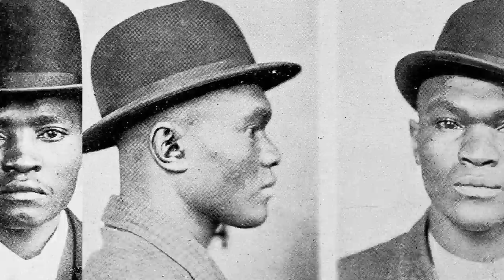Lo Bellver - The Greatest Poems of All (feat. Jeff Callaway) - Official Music Video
Lyrics written and recorded by Jeff Callaway
Music composed and produced by Lo Bellver
Mixed and mastered by François Michaud
Music video directed, produced and edited by Lo Bellver

For more info regarding the beer portrayed in the videoclip, Cervesa del Montseny, please visit the

Thanks to:
Enric Frigola Mató, Berta Frigola Mató, Yulia Albantova, Amàlia Passarell, Juan Vílchez, Adrià Passarell, Seth Dana, Cervesa del Montseny.

[Lyrics]
the greatest poems
are never written down
but lonely and forgotten
before a pen can be found
the greatest poems never find the ink
in the time it takes you to think
slowly with time they fade
and face the guillotine
of jilted poems and unrequited lovers
or glued to my own vague memory
of what could've been
if only i'd had a pen
and the recollection to keep repeating
what it was i was trying to say...

the greatest poems are girls who pour Dewar's on the rocks
down their breasts with a splash of water
as i drink it off...

the greatest poems lick the ink from the tip of my idea...

the greatest poems of all
get drunk from the bottle
straight no chaser
no requiem for a dream
no teen queen Chinese angels on the silver screen
no Hollywood Homecoming Queens
leaping side to side in ecstasy
or just beautiful girls who once gave me their phone numbers
or girls back in high school who kissed me
and later became strippers
midnight sirens to madness
mad drunker bar room brawls
bras, panties, imported beer...

who put my drinks on their tab
and heavenly broads who brought me elixirs
which i did drink down into myself
the likes of absinthe sugar laudanum
or i read the Rhyme Of The Ancient Mariner
mad at midnight
typing poems furiously
towards glory or mayhem or maybe
for nothing at all
or maybe just for

so here here to the greatest poems of all...

to bikini contests
to Bikini Kill
to Bukowski
to Rimbaud and other roughnecks
to the wet t-shirts at Cedar Isle
and to the Cedar Creek Lake rememberers
who still remember all
of the greatest poems of all...

to Siberian Huskies named Marley
who lived in Dallas, Texas with Dirty Phil
and to Dirty Phil
to pain and pills and poems
to words that slide into lyrical oblivion
sometimes these can be the better rhymes of all times
dare i say the greater poems that can rise
from poets here today
like drunken ramblings
drunken one nighters
far beyond driven drunk drivers and Dracula
no more drama
but more hot actresses
sexy angel poetess
prostitutes
politics

and to the Texas Outlaw Press
and to all of the greatest poems of all...

to Polly to Pam to the paranormal...

to the ghosts of the greatest poems of all...

to the ghouls
to the Grim Reaper
to death
and its poetic casting call for us all...

i'd like to give a shout out
to the gangsters of the ghettos of Grand Prairie
to the hypodermic hipsters of Plano
who never made it
never got to hear the greatest poems of all...

to poems that got kicked out of Magnolia
for chunking saltshakers
fat jokes
plastic chairs
who never sweat the petty shit but always pet the sweaty shit
from shinola to shangri-la
from 26th and San Gabriel
to the angel Gabriel
from trumpets to cherubim...

to these crazy insane hot American chicks
who love poets, poems and palm pilots...

to an Austin Poetry Renaissance or to purgatory...

how 'bout another round of drinks
to the greatest poets
and poems of all...